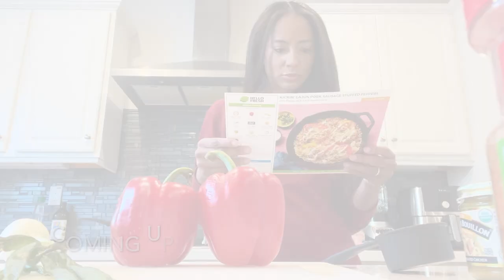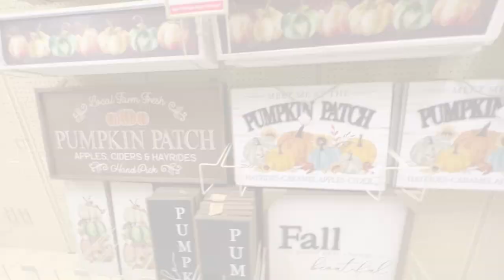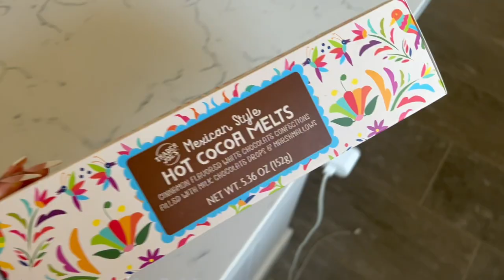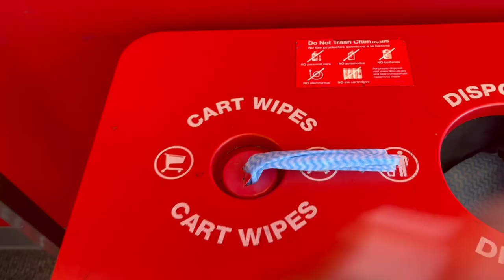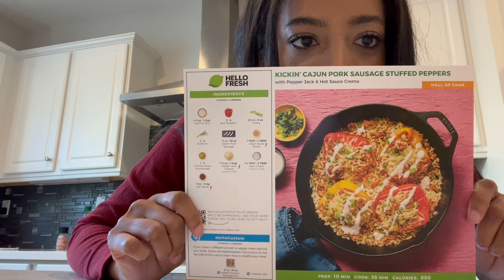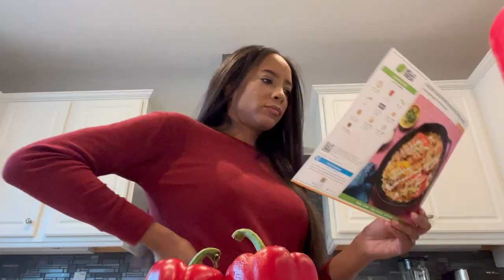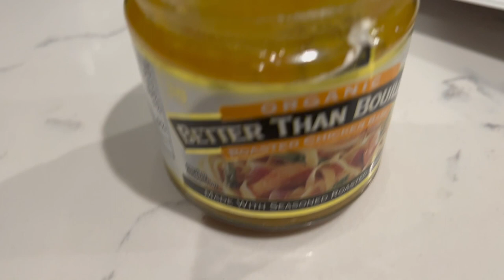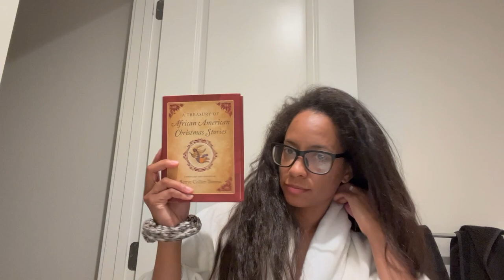VLOG: Cooking Hello Fresh inspired, Bathroom Fall Clean + Decorate, Mini Skincare Routine, New Book!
My online boutique

 ♡ ABOUT ME:
I'm Cami and based in Los Angeles.

Yes, Cash is supervised in the floor seat.
0:10  Pumpkin Munchkin Dunkin Doughnuts Coffee
4:09 Hobby Lobby Home Decor Shop
5:09 Christmas Preview
5:36 Hairstyling
14:40 Trader Joe’s Pumpkin Hot Cocoa Bombs (Coffee)
16:45 Target Run
18:20 Bathroom Makeover
32:00 Cash !!!
40:00 Giveaway Update
44:00 Mental Health Chat

Tresemme Large Size Hairspray:
Banana Leaf Tray:
Coffee Mug (Target); Similar:
Taliah Maajid Green Apple & Aloe Hold Me Down Gelle:
Alba Emollient Body Lotion:
Keys Skin Transformation Cream:
Lancome Foundation:
Up & Up Free and & Clear Target Brand Laundry Detergent:
Ivory Hypoallergenic Laundry Detergent:
OXY Clean Sanitizer:
Pearls Similar:
Brown Tunic Sweater; Similar:
Pearl Headband Similar:
Black Sunglasses Chiara Ferragni:
Black Birkenstock Look Alikes:
Brown Purse at Hobby Lobby
Zara Sandals
Cantu Shea Butter Natural Edge Stay Gel
Mrs. Meyers Acron Spice Spray:
Hobby Lobby Pumpkin Vine:
Hobby Lobby Lights:
Chanel No.5 Parfum:
M.A.C. mac Stack Mascara:
Trader Joe’s Fruit & Vegetable Wash
Good Molecules Skin Serum:
Clean & Clear Lemon Gel Cleanser:
Hello Fresh:
Alba Acne Dot Patches:
Book A Treasury of African American Christmas Stories by Bettye Collier-Thomas:

I receive a small percentage from a sale via that link. It doesn't cost you any more and is a thank you to me for inspiring a possible purchase. This does not affect my opinion or choice on any item.

I will choose one (1) winner from the entrants. This is an International contest. By entering you agree that you are 18 years of age or older. This contest is void where prohibited by law.